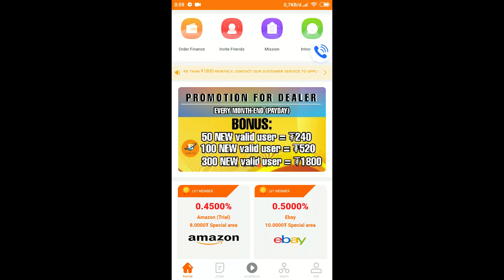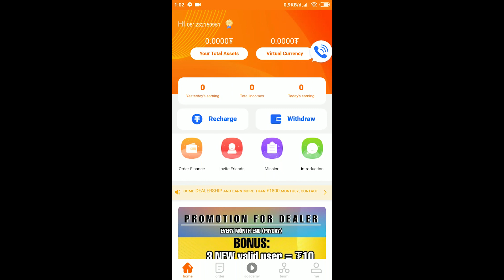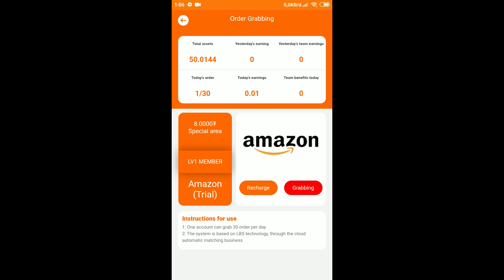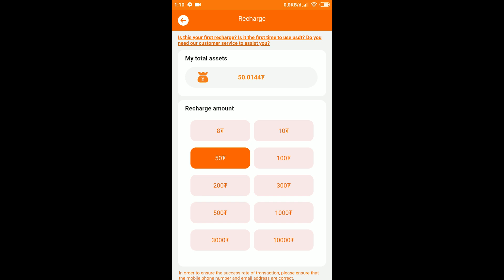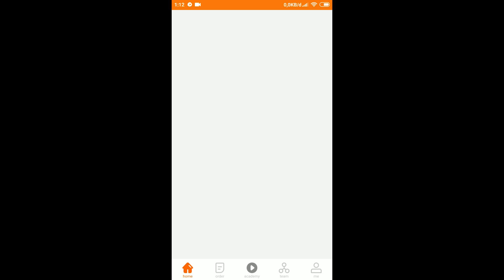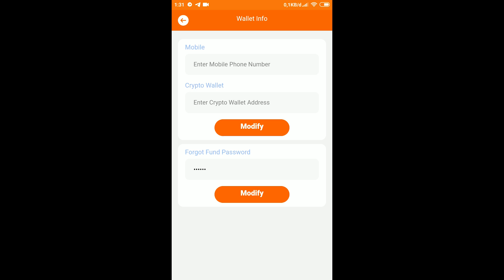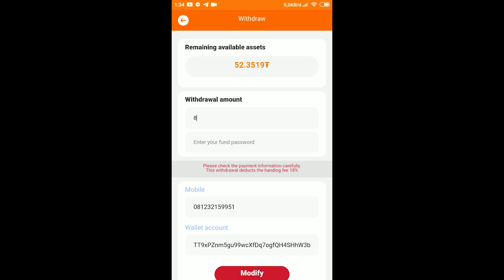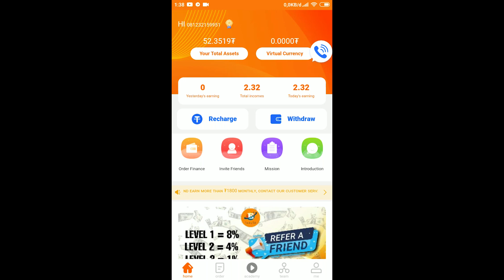Lagi Trending : Hanya Membuat Akun Dibayar USDT Geratis Tiap Hari !! Aplikasi Penghasil Uang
1. Dana Kaget Setiap Hari Di video
Syaratnya :

‌Jika Tembus 100 Like = 50 Slot Dana Kaget
‌Jika Tembus 200 Like = 100 Slot Dana Kaget
‌Jika Tembus 300 Like = 200 Slot Dana Kaget

Link Dana Kaget Otomatis ada di Kolom Komentar Jika Like Sudah Tembus